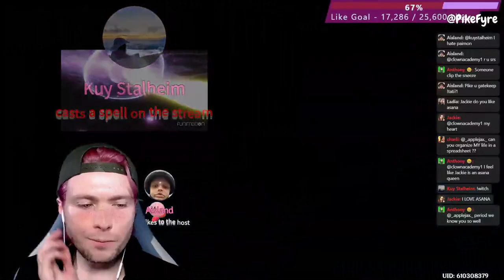Helping Lisa with... everything (3/9/23)